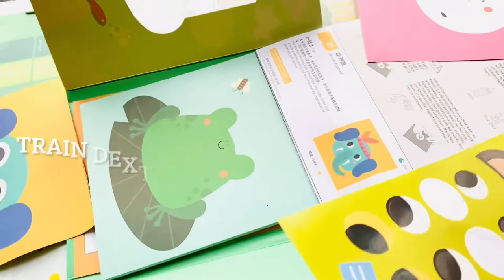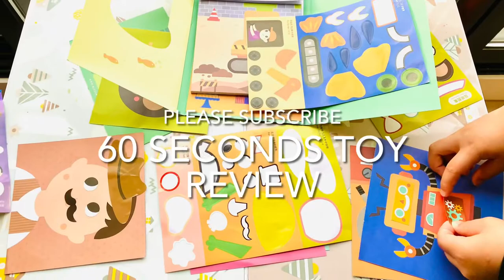Let's Play with Stickers Set - Level 3, by Mideer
Hands up 🙌🏻. if you are a stickers lover, adults or kids! Our family love these sticky, versatile, full of possibilities adhesive labels bursting with vibrance and surprises. @mideer_toy “Let's Play with Stickers Set - Level 3” has been a superb help keeping the two energetic kids engaged and busy during weekends. I am super excited to share with you today how wonderfully-designed this activity kit is!

Why I love ❤️ this set: (1) This little green booklet consists of 50 pages of interesting and colourful activities, ranging from different levels of difficulties. We started off with the basic stickers peeling and pasting activity. It’s a fantastic way to spend time with young kids in an educational and fun way; the two kids searched, found, and identified the “correct” sticker pieces (elephant trunk, monkey’s ears, windows, eyes, pretty hair bow etc), and matched them to the illustrated sheets to form complete images of cheeky blue elephant, bunny with ribbon accessory, cool cowboy with a wild rag, apartment block with friendly neighbours and so on. The kids thoroughly enjoyed watching the artistic and fun scenes coming together progressively.

(2) Next up, there are various creatively-designed and illustrated cutting and pasting activities, with the use of scissors and glue: from dressing up a doll, maze-tracing, geometric puzzle, logical games, sorting exercise, sequencing, and so so many more! We spent HOURS learning about metamorphosis process from tadpole to frog, sorting lollies in accordance with colours, “hanging” socks on washing line, arranging the clocks etc. The kids just couldn’t STOP completing one challenge after another! We love that the activity combined dexterity, hand-eye coordination and fine motor skills with series of problems solving exercises.

(3) I love the perforated pages for each activity! Each sheet can be easily torn out, both kids can choose and work on their preferred activities simultaneously. That’s pretty awesome when you need to keep two kids entertained at the same time! (4) I also love the reward stickers and progress chart included, all in a single booklet!